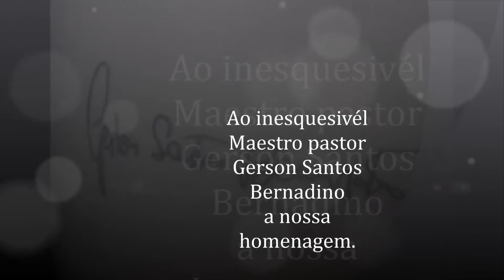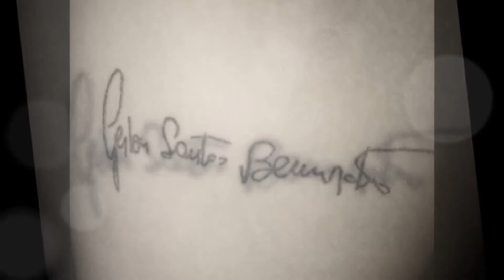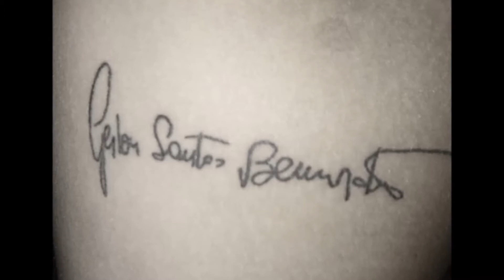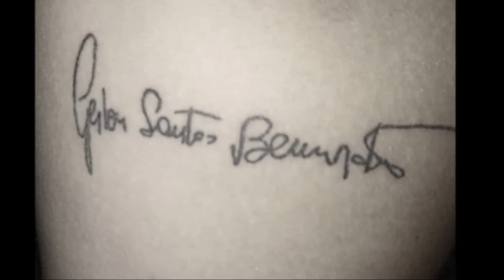Maestro Geson Santos Bernadino .